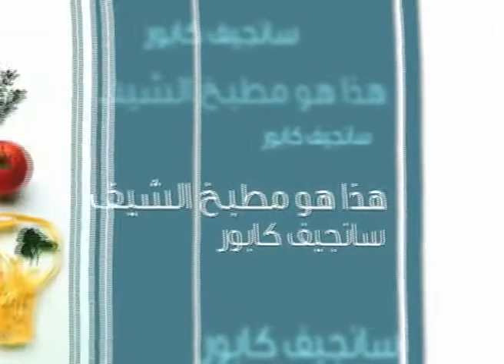كنوز خانا 10 00.صباحاً بتوقيت السعودية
Ramia A. Boulos - For A Professional Image